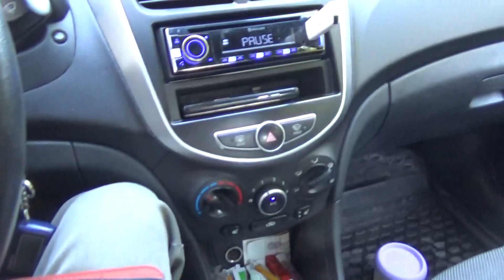Выпадешь из потока - ничего не упустишь, уверяю тебя